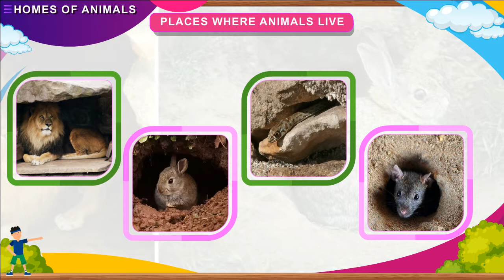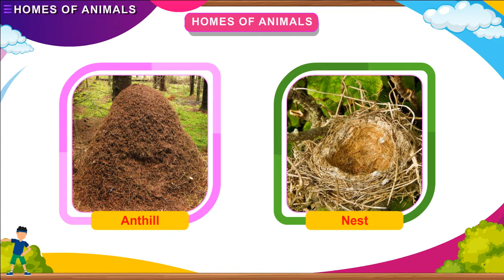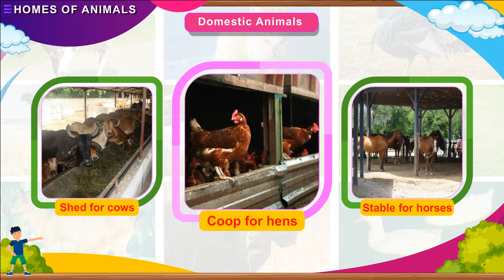Chap 5 Homes of animals Science -1